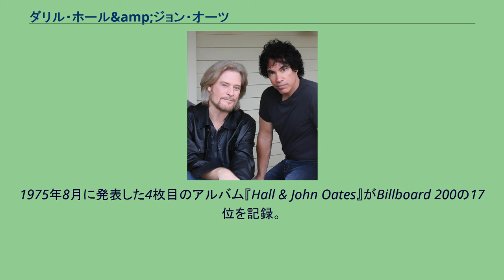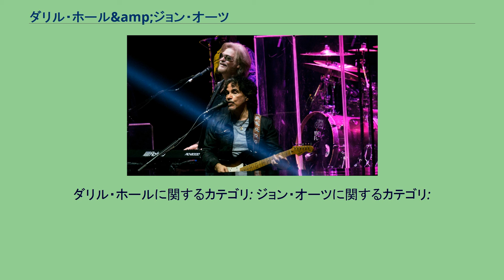ダリル・ホール&amp;ジョン・オーツ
ダンスロック・バンド
ダリル・ホール&ジョン・オーツ（Daryl Hall & John Oates）は、ダリル・ホールとジョン・オーツからなる、アメリカのブルー・アイド・ソウル・デュオである。
ホール・アンド・オーツの略称でも知られる。
1972年にレコード・デビュー。
音楽業界は厳しく、なかなか成功をつかむことができなかったが、74年にタヴァレスが「シーズ・ゴーン」をカバーし、作者の二人も注目されるようになった。
1975年8月に発表した4枚目のアルバム『Hall & John Oates』がBillboard 200の17位を記録。
翌1976年1月にシングルカットされた「サラ・スマイル」(1976)も全米4位を記録。
それから「シーズ・ゴーン」(1976)「リッチ・ガール」(1977)（初の全米1位）、「イッツ・ア・ラーフ」(1978)、「ウェイト・フォー・ミー」(1979)などのヒットを連発した.。
1980年代以降も、「ふられた気持ち」(1980)「キッス・オン・マイ・リスト」(1981)「プライベート・アイズ」(1982)「アイ・キャント・ゴー・フォー・ザット」(1982)「マンイーター」(1983)などがヒットし、ブルー・アイド・ソウルのジャンルで特に成功したデュオとなった。
1985年に行われたライヴエイドに出演。
長年憧れ、また友人でもあった元テンプテーションズのエディ・ケンドリックス、デヴィッド・ラフィンと共演している。
その後、1991年に活動停止したが、1995年に活動再開を果たした。
現在は互いに音楽プロデューサーとしても精力的に活動を続けている。
ベストヒットUSAに最も多く登場している。
また、全米トップ10入りした楽曲（16曲）のうち半数（7曲）はダリルの元恋人であるサラ・アレンとその妹ジャンナ・アレン（1993年に白血病で亡くなっている）との共作である。
2009年にソングライターの殿堂、2014年にロックの殿堂入りを果たした。
キャリア40年超で、TOP40ヒット29、TOP10ヒット16、No1ヒット6、プラチナアルバム8、ゴールドアルバム6、ゴールドシングル6。
総売上枚数は推定4000万枚以上の実績を残している。
ダリル・ホール（Daryl Hall 、 (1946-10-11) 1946年10月11日（75歳） - 右上写真左） 。
ジョン・オーツ（John Oates 、 (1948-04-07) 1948年4月7日（73歳） - 右上写真右） ダリル・ホール&ジョン・オーツ（2008年） 注。
チャート順位は全てビルボードを参照している。
※注 チャート順位は全てビルボードを参照している。
ダリル・ホールに関するカテゴリ: ジョン・オーツに関するカテゴリ: